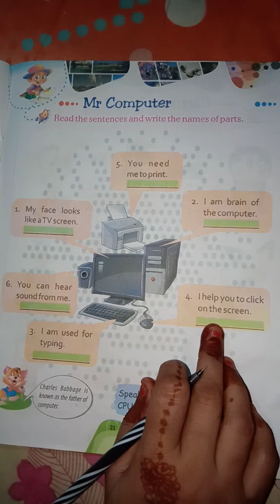Class II GK